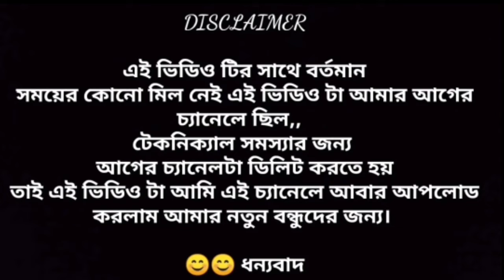Vlog... A day in my life.. আরো একদিন কিছুটা সময় বাড়িতে পনির রোল বানালাম। পুরো দোকানের মতো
hieee lovely people.
 আজকের ভিডিওতে একটা খুব ভালো খাবার বানিয়েছি। যাদের যাদের খুব বাইরের রোল খেতে ইচ্ছে করছে তারা সবাই ভিডিওটা দেখে বাড়িতে বানিয়ে খেয়ে নাও 😄😄

এই চ্যানেলে তোমরা বিভিন্ন বিষয়ে ভিডিও পাবে ,,, vlogs, food challenge, make-up tutorial, product review, DIY আমি যতটুকু জানি তোমাদের সঙ্গে শেয়ার করতে চাই।। ❤️❤️❤️❤️

and guyz if you like it dn pls don't forget to spread your love ❤️❤️❤️